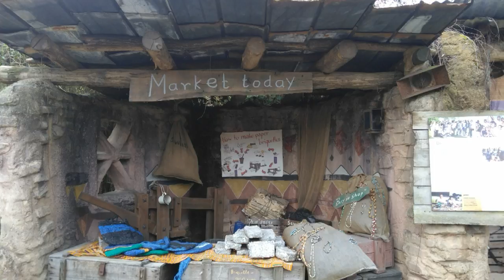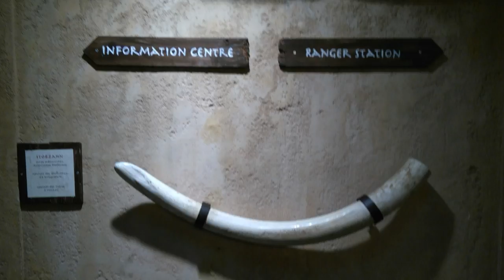A Day in Hanover Zoo